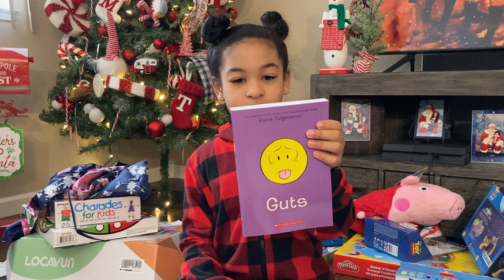WHAT I GOT FOR CHRISTMAS 2020 *the new PS5!!!*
Lets get this video to 200 likes for another video!!